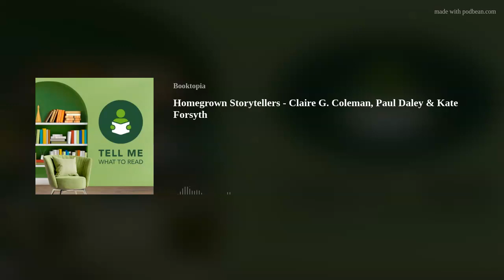Homegrown Storytellers - Claire G. Coleman, Paul Daley & Kate Forsyth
This week, chat with some of the best Homegrown Storytellers, as we welcome Claire G. Coleman, Paul Daley and Kate Forsyth.
Jump ahead to 01:03 for Claire G. Coleman
Jump ahead to 25:32 for Paul Daley.
Jump ahead to 50:22 for Kate Forsyth.

Follow Claire G. Coleman |

CREDITS
Guests: Claire G. Coleman, Paul Daley &amp; Kate Forsyth
Interviewers: Ben Hunter &amp; Sarah McDuling
Host &amp; Producer: Nick Wasiliev
Published on: 6 September 2022
Season: 2
Episode: 56